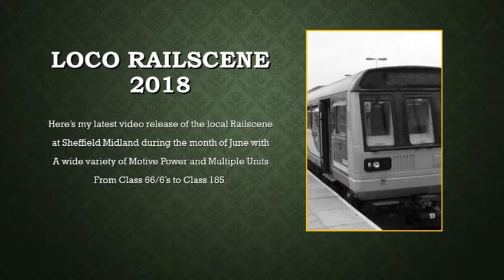Loco Railscene 2018 - Sheffield Midland St May 2018 1/3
66617 on 6M24 Dewsbury - Hope Cement Empties
 66613 Hope Sidings - Leeds Light Engine